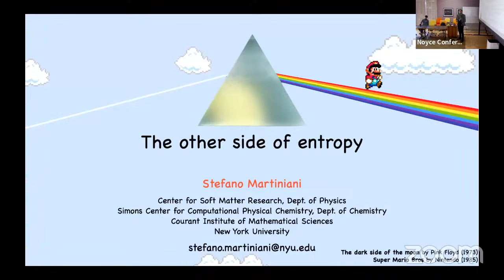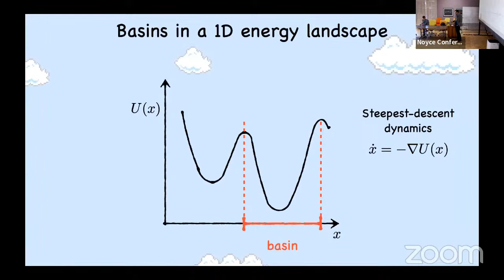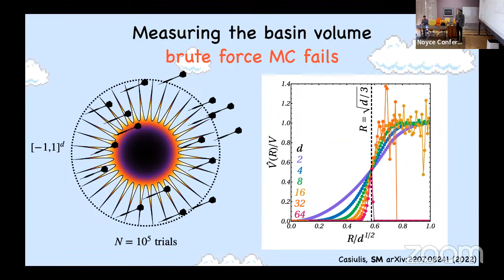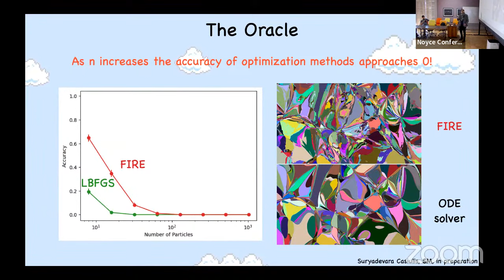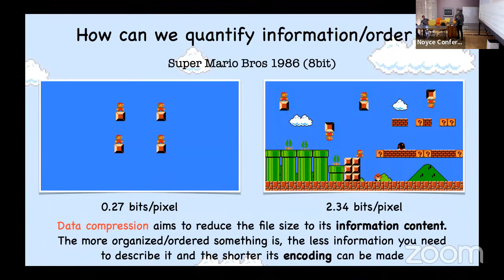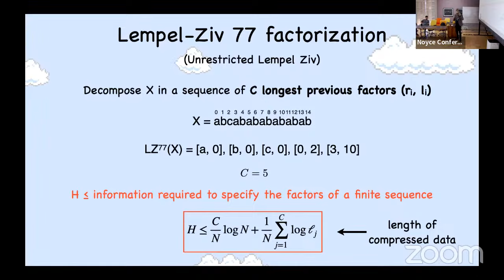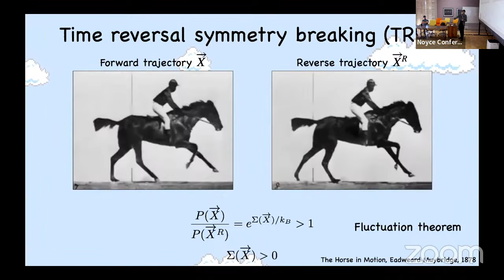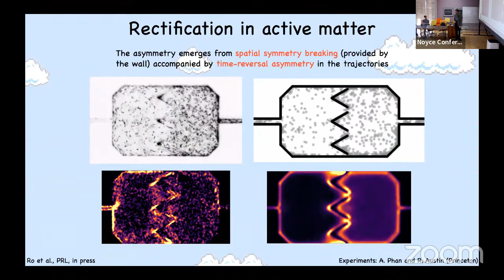The Other Side of Entropy